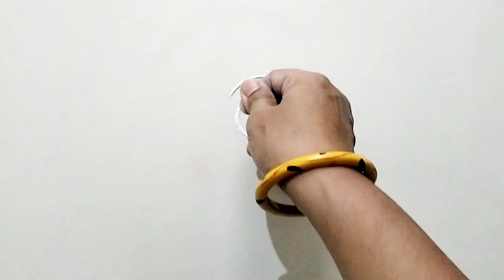रांगोळी डिझाईन सर्वांना खूप आवडेल अशी देखणी रांगोळी | अधिक महिन्यात देवापुढे काढा | Rangoli design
रांगोळी डिझाईन सर्वांना खूप आवडेल अशी देखणी रांगोळी | Rangoli design

बहोत ज्यादा सुंदर और अलग तरह की रंगोली डिजाईन | Rangoli design

beautiful flower Rangoli design
easy dots kolam
flower muggulu
daily rangoli design
easy style design rangoli
simple beautiful rangoli
rangoli video
diwali rangoli